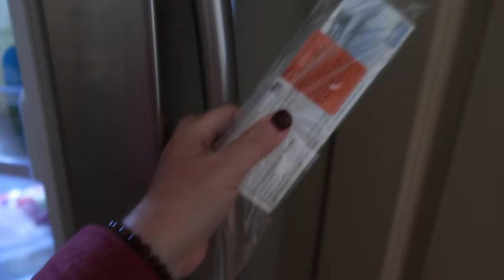DAUGHTER GOT THE STRANGEST HALLOWEEN TREAT! | HALLOWEEN DAY 2023 | SPEND HALLOWEEN DAY WITH US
AMAZON FAVORITES:

LUG TRAVEL BAG:

MICROFIBER BEACH (TRAVEL) TOWELS:

GoPro HERO9 BLACK CAMERA:

Canon PowerShot G7X Mark II Digital Camera:

Monitor Stand Riser Desk Organizer:

Bookshelf for Desktop Storage:

ART MARKER SET:

CURRENT PHONE CASE:

FETCH APP -2000 BONUS points w/ REFFERAL CODE:
5KKJA